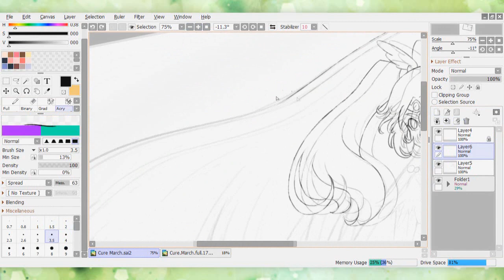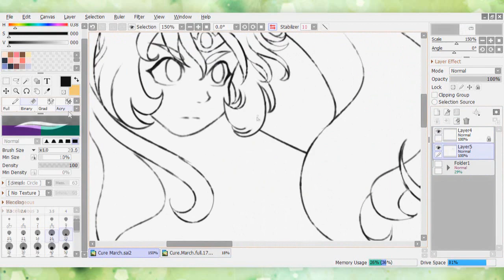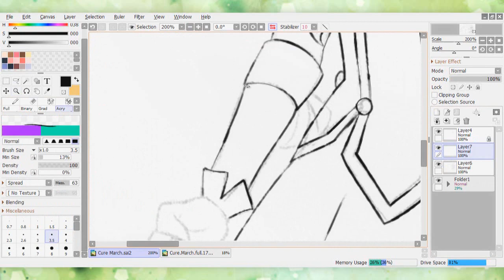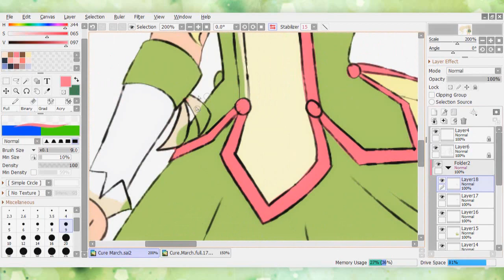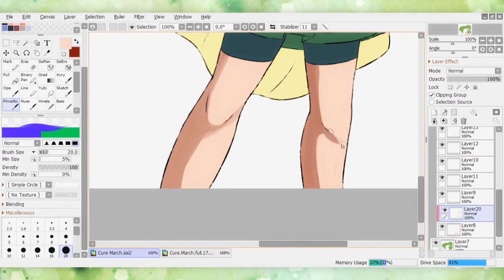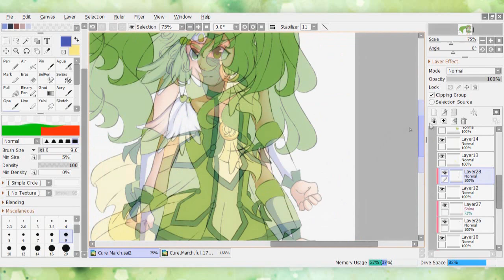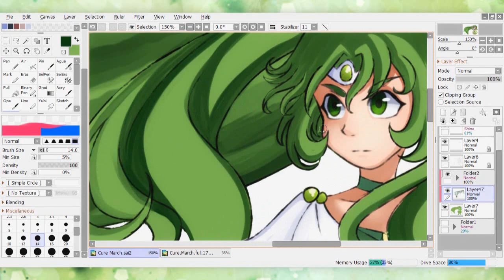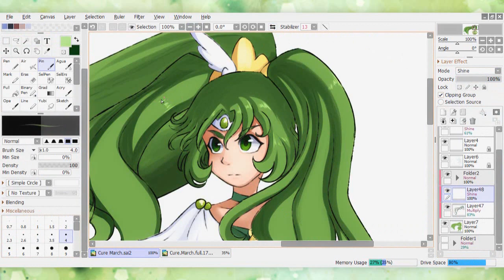Remake #2 | Cure March [Smile Pretty Cure]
Disculpen que haya hablado tan poco, es que genuinamente no sabía que decir xD Ya que el dibujo me costó bastante poco de hacer, a pesar de los detalles. Cure March personalmente me parece muy fácil de dibujar comparada a otras PreCures, no tiene tantos detalles exagerados salvo OBVIAMENTE el cabello :v Espero que les guste C:

PD: Si alguna vez se sienten estúpidos, recuerden esto: Me di cuenta de que no había puesto mi marca de agua hasta después de haber subido el vídeo.
PD2: Si alguna vez se sienten estúpidos x2, recuerden que dije "No salgan a la calle a menos que NO sea necesario". No se que chingados me pasó al grabar, lo siento ;_;

Gracias. Buenas noches(?